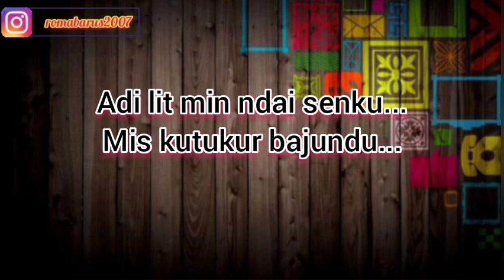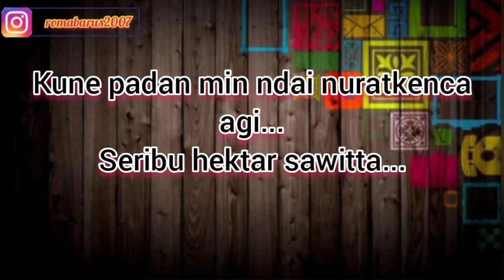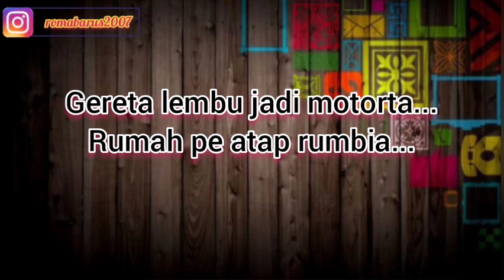LALIT SENKU | KARAOKE LAGU KARO | NADA COWOK